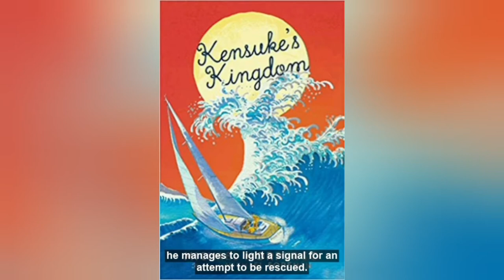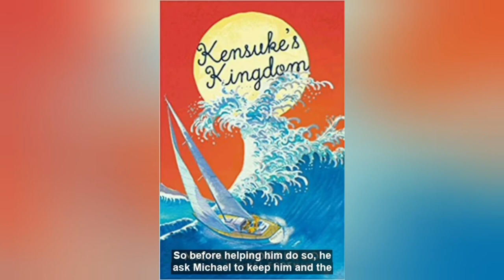Chatterbooks Recommended Reads with Lisa - Kensuke's Kingdom by Michael Morpurgo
Here's Lisa to tell you all about Kensuke's Kingdom, a thrilling adventure for children aged 9 plus.